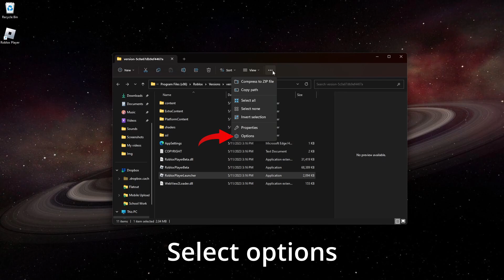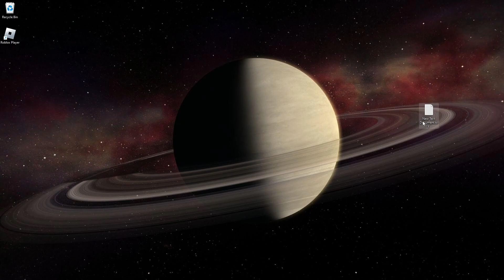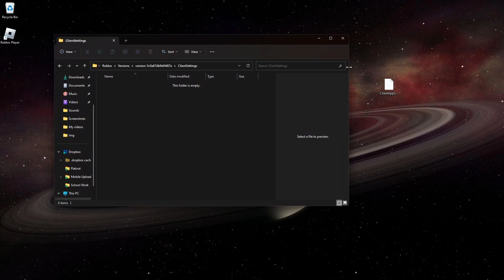How to get smoother fps in The Wild West Roblox (No downloads needed)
I wanted to share this method I found online to get high fps in The Wild West Roblox

Chapters:
00:00 Intro
00:06 Opening the Roblox files
00:11 Changing file explorer setting
00:32 Create a new folder
00:57 Create a text document
01:10 The code
01:20 Copying the code
01:44 Renaming the text document
01:59 Moving the code into the Roblox files
02:13 You did it!
02:22 How to show fps
02:31 Gameplay